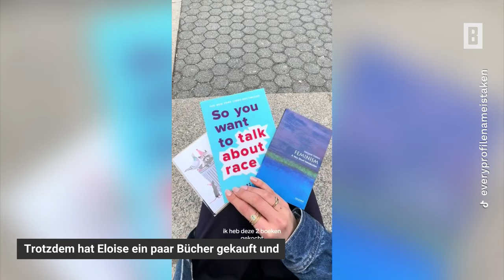Eloise von Oranje - Mit Tipps von Mama Laurentien: Sie erobert New York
Für ein Praktikum lebt Eloise von Oranje nun in New York. In der Metropole erlebt die junge Gräfin mit den Tipps ihrer Mutter spannende Aktivitäten.

Impressum:
Burda Forward
St.-Martin-Straße 66
81541 München